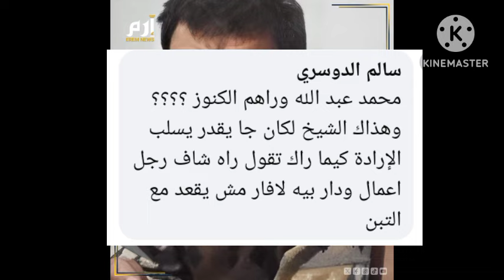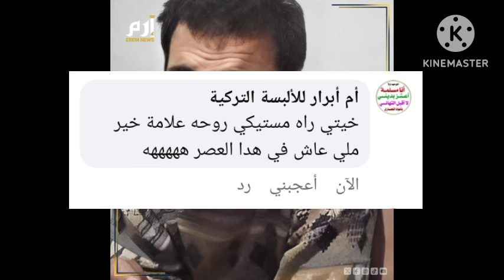أخر ظهور للمخ.طو.ف عمران بن عمر في قبر والدته وعلامة الح.ز.ن بادية على وجهه🥺🥺🥺شوفو كيفاش تبدل